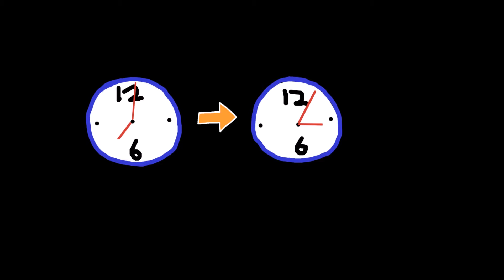The Night Your Face Fell Off Facebook music video by Bobby Lee Bobcat.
A music video for The Night Your Face Fell Off Facebook, a "love gone wrong on the Internet" song. Illustrations by Lester Picasso. Produced by Green Derby Records. You can find Bobby Lee Bobcat's music at http:/ or see pictures, a bio, and news about upcoming releases at http:/bobbyleebobcat.com.